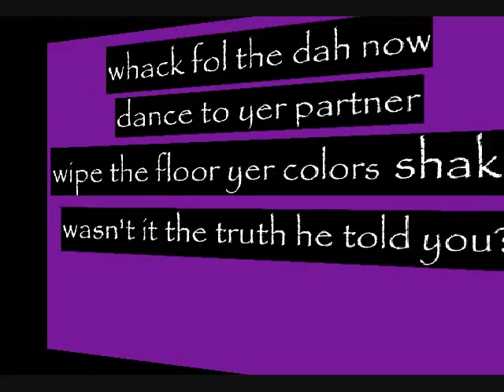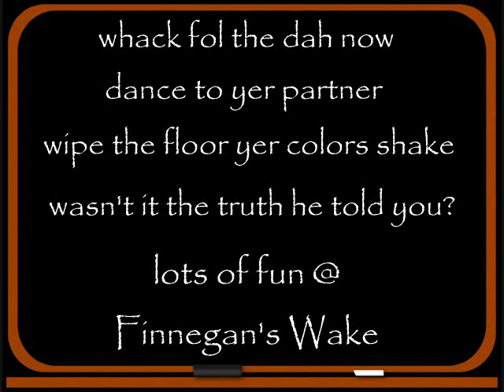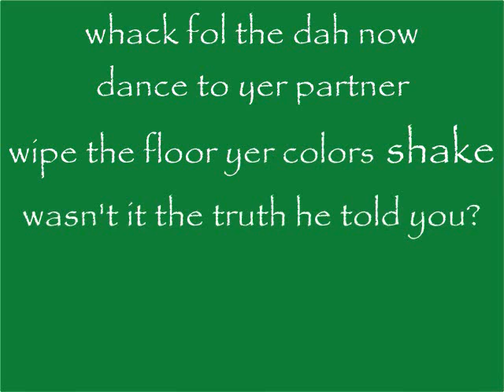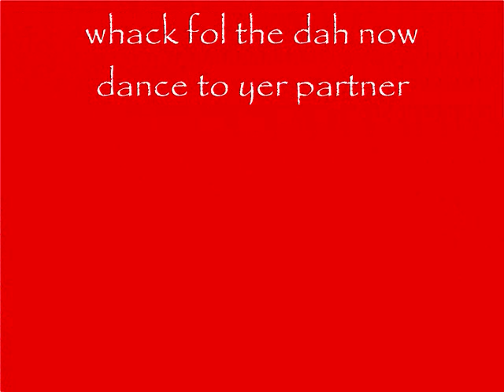Finnegan's Wake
Kevin Smith's rousing version of the Classic Irish Pub Song